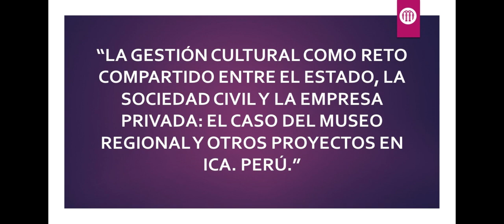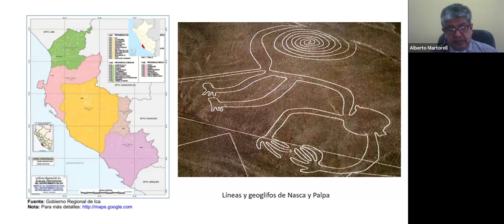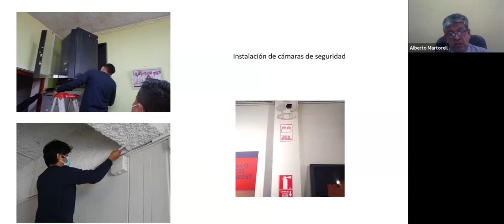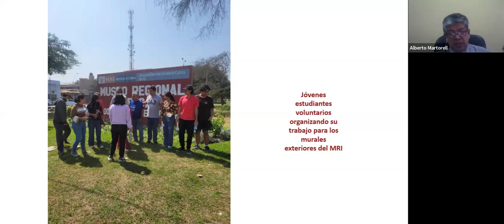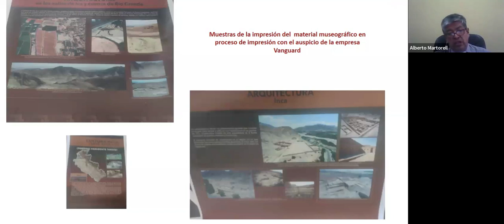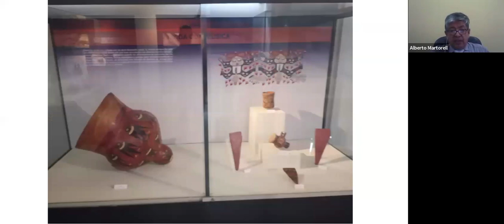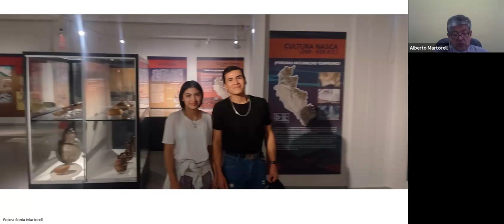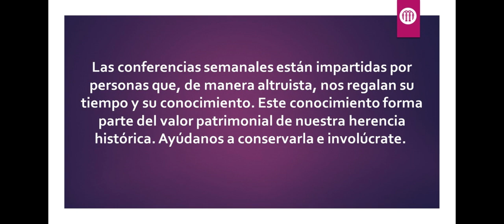La gestión cultural como reto compartido : el Museo Regional en Ica, Perú | Hispania Nostra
La gestión cultural como reto compartido entre el Estado, la sociedad civil y la empresa privada: el caso del Museo Regional y otros proyectos en Ica, Perú
Con el inicio de la pandemia del Covid 19 (2020) los museos del Perú cerraron sus puertas, entre ellos el Museo Regional de Ica Adolfo Bermúdez Jenkins (MRI), en la costa centro-sur del Perú, a cargo de la Dirección Desconcentrada de Cultura de Ica (Ministerio de Cultura). Se mantuvo cerrado hasta agosto de 2023. Su reapertura fue compleja, porque no se habían ejecutado obras de mantenimiento y mejoras indispensables, durante décadas. No se contaba con los recursos necesarios para ponerlo nuevamente al servicio público con seguridad y calidad. Su reapertura se logró con un sistema de colaboración inédito entre diversas empresas, agrupadas en torno a la Cámara de Comercio, Industria y Turismo de Ica, aliadas con la DDC Ica, y grupos ciudadanos. Un modelo de participación exitoso y prácticamente inédito en Perú.

CONFERENCIANTE: Alberto Martorell Carreño.

Doctor en Derecho de la Cultura (España) y Magister en Gestión y Economía del Patrimonio (Italia). Dicta y/o ha dictado en los postgrados de las Universidades Nacional Mayor de San Marcos, San Martín de Porres, Antonio Ruiz de Montoya, Ricardo Palma, de Piura y la Escuela Diplomática del Ministerio de RREE, en Perú; y en la Universidad de Zacatecas, (México), de Barcelona y Girona (España) y Simón Bolívar (Ecuador). Ha sido presidente de ICOMOS Perú y Vicepresidente del Comité Legal de ICOMOS internacional. Desde el 2018 dirige la Dirección de Cultura de Ica, (Ministerio de Cultura del Perú). Es autor de diversos libros y artículos especializados.